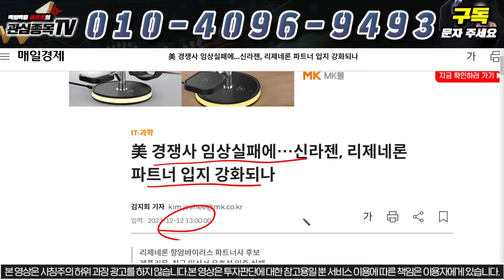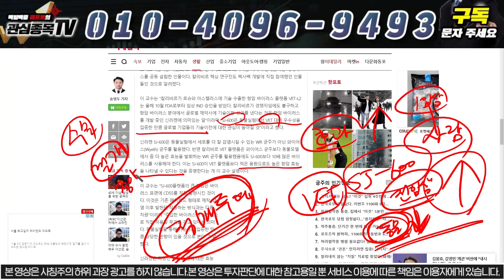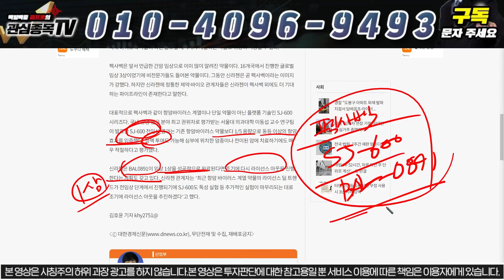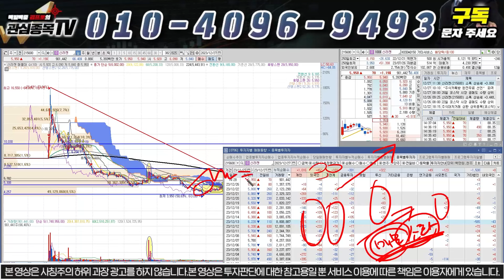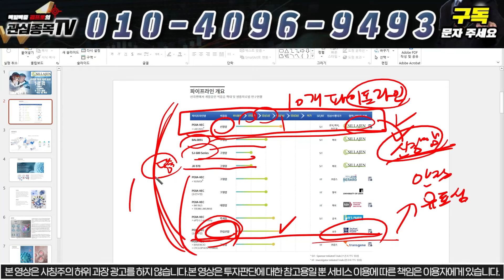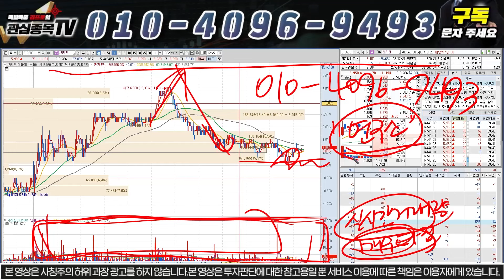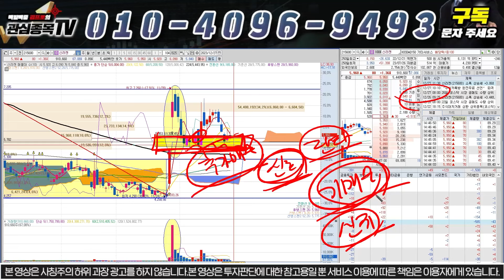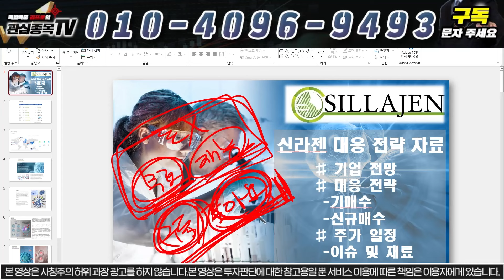[신라젠] 미친 1월 공시 일정 공개!! 1월에 큰거 옵니다! 절대 매도금지!! 시총 1초 돌파!!신라젠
모든개미들이 김프로가 되는 그날까지 ~

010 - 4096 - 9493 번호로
"연구소" 라고 문자 보내주시면 무료로 텔레그램방 링크 or 문자로 안내 도와드리고 있습니다.

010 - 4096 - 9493 번호로 "연구소" 문자

1) 당일단타(시초가매매)
2) 매집주
3) 종목 실시간 브리핑
4) 종목상담 및 진단